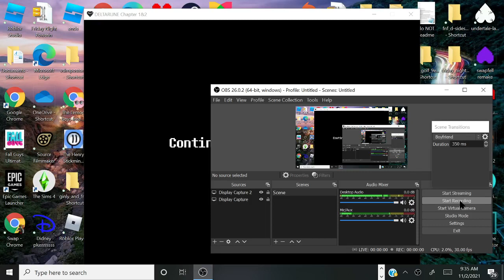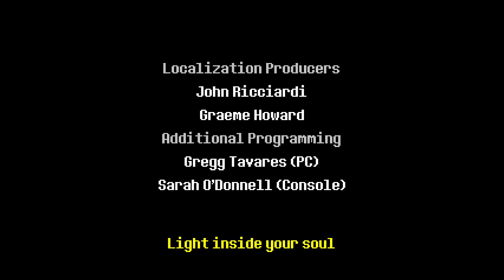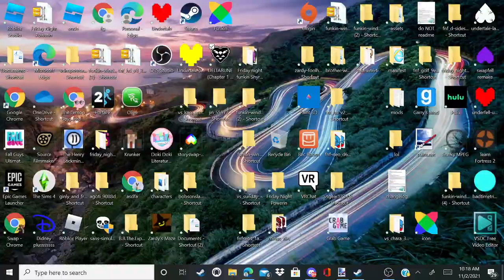Deltarune chapter 1&2 pt 3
I MADE IT TO CHAPTER 2